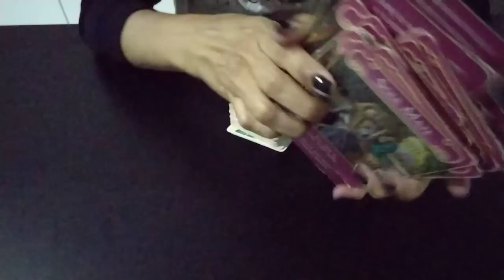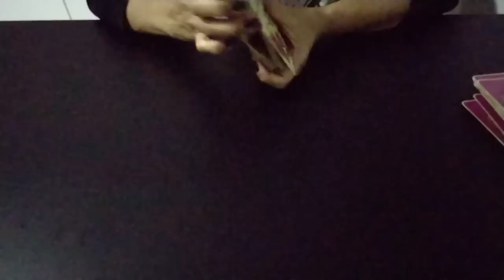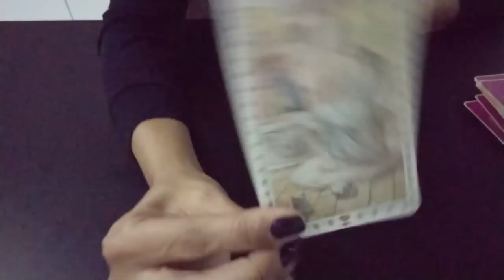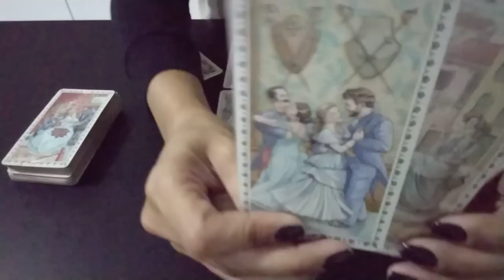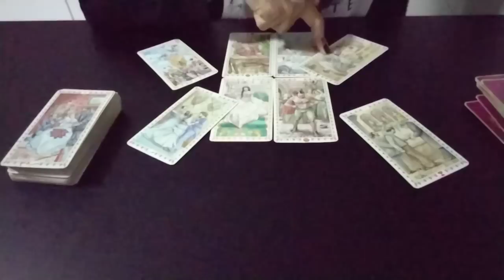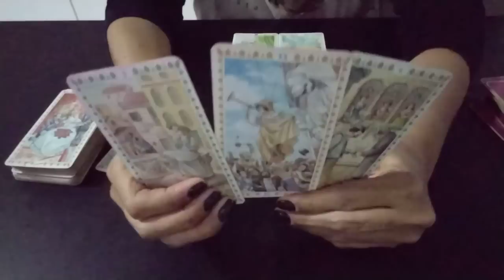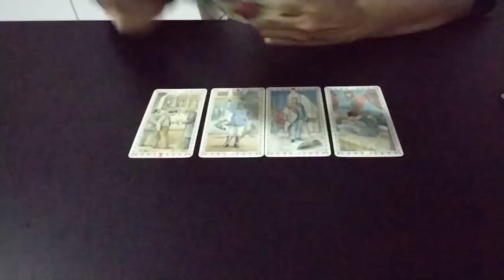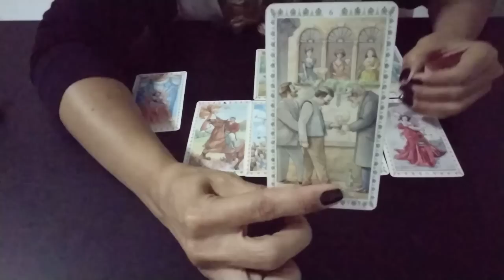DEMET DESISTIU DO CAN YAMAN? | TEM OUTRO?demetözdemir